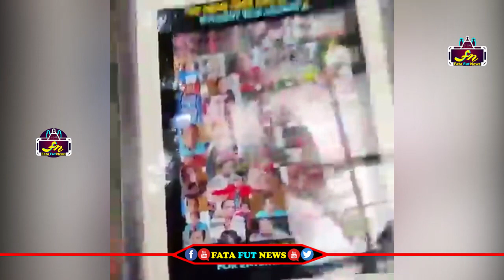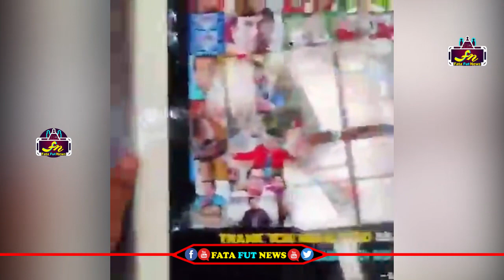మీ మీమ్స్ కి ఒక దండం రా బాబు | Brahmanandam Reacts on Memes | HBDBrahmanandam | Fata FUt News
Watch#